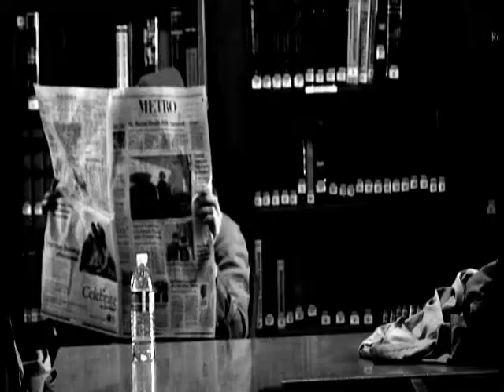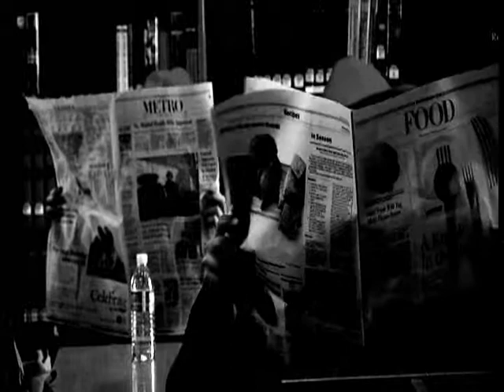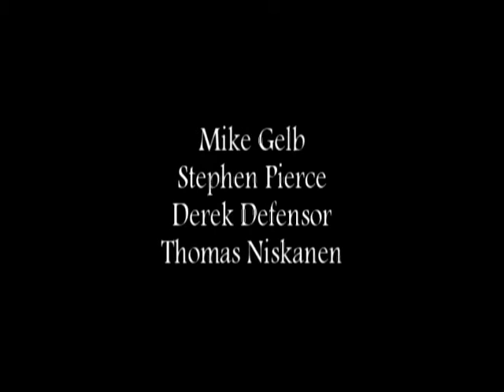The Maltese Burrito 2 - Revenge of the Burrito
After getting his burrito stolen, Mike hires a private eye to settle things. A confrontation ensues that leaves another burrito going to the wrong person...